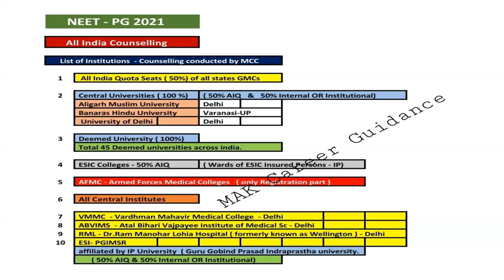NEET PG-2021| NEET PG2021 Updates | NEET PG All India Counselling | NEET PG2021Exam| Admission-2021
NEET PG 2021 Exam Updates

NEET PG 2021  All India Counselling

MD/MS admissions 2021

Link 👇 for list participating colleges in ALL INDIA COUNSELLING-MCC

MAK Anwar. M.Sc.,D.C.Engg.

Mobile:
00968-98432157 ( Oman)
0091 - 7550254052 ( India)